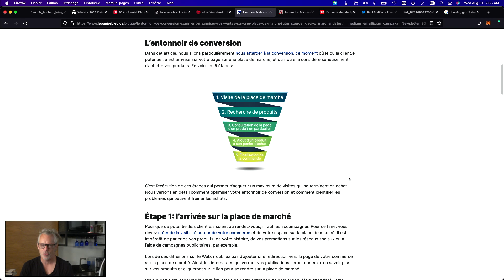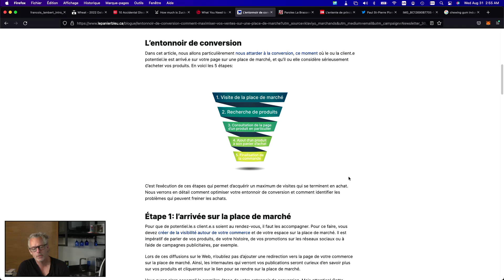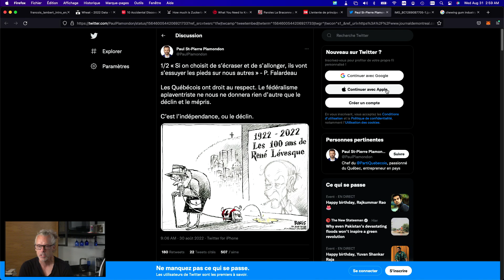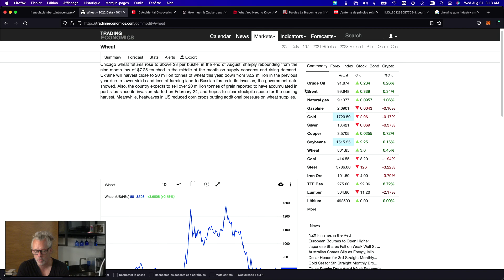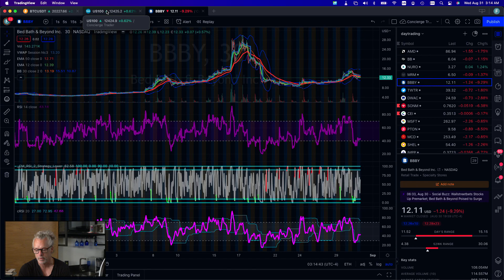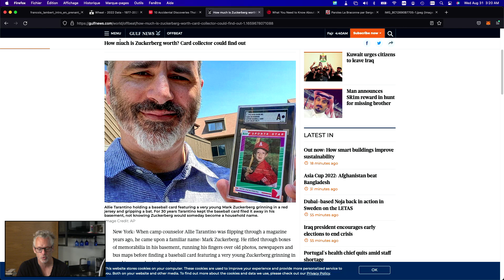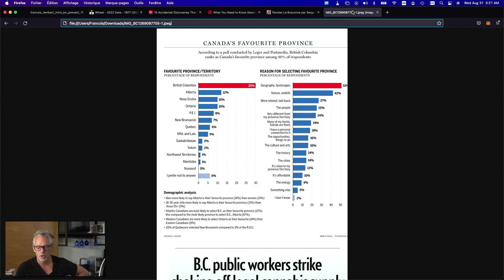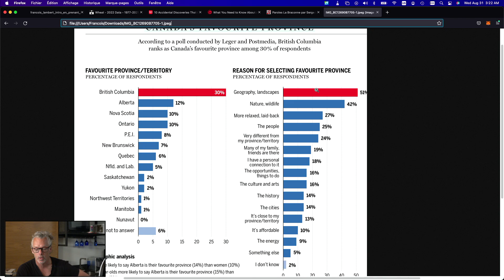les actualités du jour mercredi 31 aout 2022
Les actualités du jour, mercredi 31 août 2022

Les grands titres:

Actualités:
- Des nouvelles du panier bleu
- Chris Rock
- La caricature de la gazette
- Loto-Québec en grève
- Prix du beurre
- Sécheresse et innondation

Au Québec:
- Pas de paille, mais des pancartes
- La plus vieille démocratie
- Dominique Anglade, cette non leader
- PSPP et les chars électriques

- L'invention de la gomme à mâcher

Finance:
- Rendement de couche-tard
- La bourse devrait bien aller aujourd'hui
- une phrase célèbre de Keynes

Insolite:
- Une rue célèbre à Atlanta
- Les salaires des medecins
- Combien de fois on pense par jour?
- Une carte de baseball unique
- La province la plus aimée

[00:00] Intro
[02:22] Chanson du jour
[03:30] Actualités
[13:15] Au Québec
[20:00] Êtes-vous tombé sur la tête
[22:00] Finance
[25:58] Insolite
[32:00] Conclusion

Est-ce que je vous ai déjà dit que l'érable, c'était plus qu'une canne?